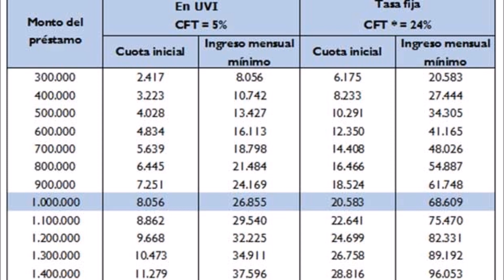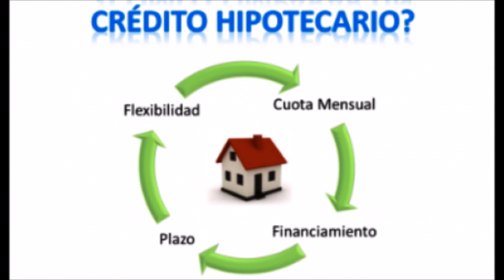🔴Crédito Bancario Hipotecario 🏡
CASAS EN VENTA | MÉRIDA, YUCATÁN MÉXICO
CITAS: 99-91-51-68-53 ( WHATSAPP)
CLICK AL VÍDEO DE ABAJO!
PUEDES ENTRAR CON TU CELULAR,TABLET ETC...!!
CHECA NUESTROS CATALOGOS, MÁS DE 300 PROPIEDADES!!